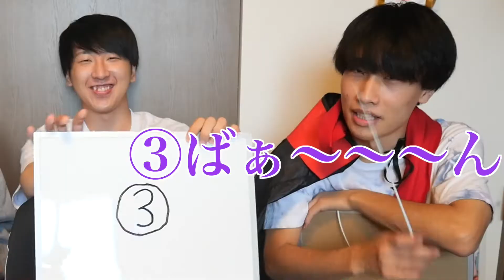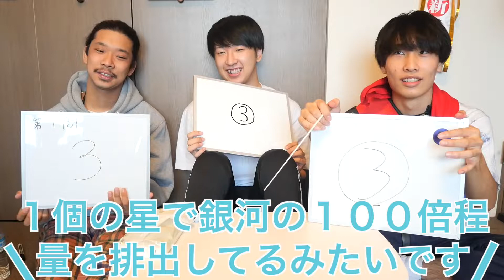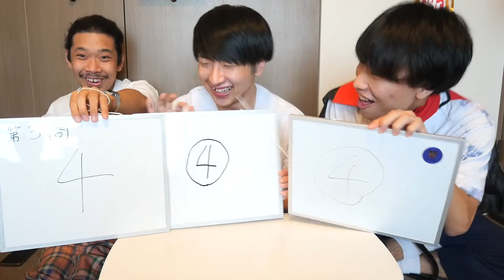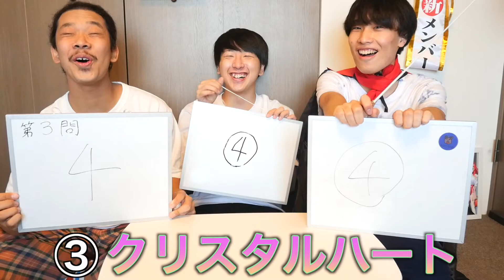【クイズ】宇宙のやばい星の中に、１つだけあるバカが考えた嘘の星を見分けろ！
（編集者：地球人）
宇宙って広いですよねぇ、それと同じくらいけんとも広かったですね（？）
けんとレベルになると宇宙相手でなければ太刀打ちできないみたいですね。
そりゃスエヒロメンバーも手を焼くのも同然というか、、、（これからも頼むぜ〜お前ら）
僕はこれから星を見ながら宇宙人と交信してくるのでさようなら👽